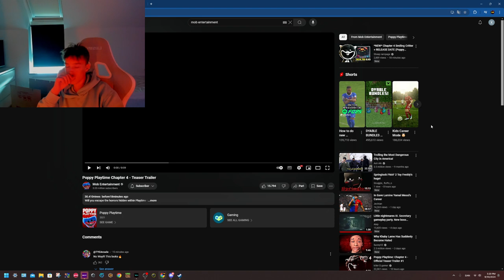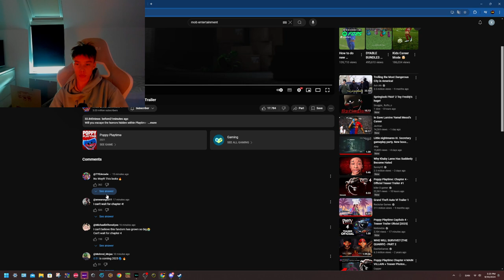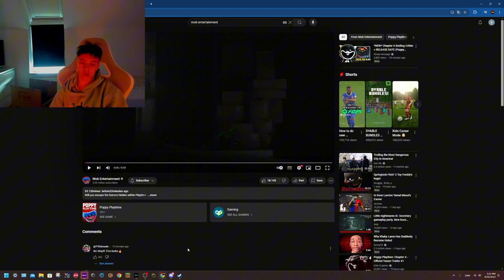POPPY PLAYTIME CHAPTER 4 TEASER TRAILER REACTION!!!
What do you think will happend in chapter 4?

In the Discord you will be able to participate in things like my videos!, and make video ideas!

0:00 - Intro
0:30 - Trailer Reaction
2:35 - Outro